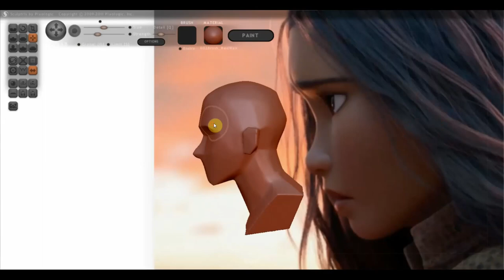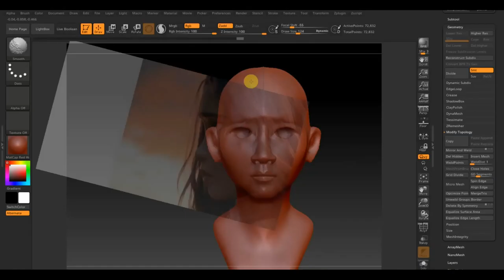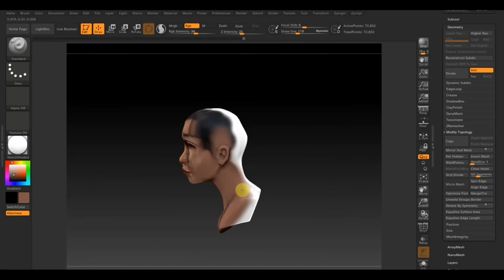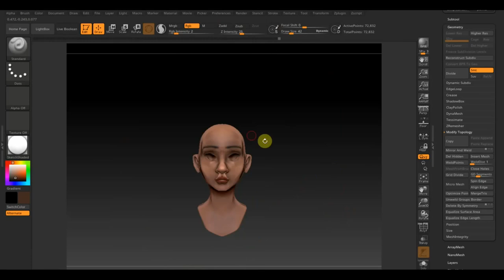Sculptris Alfa 6 Zbrush 2019 Райя и драконы болванка